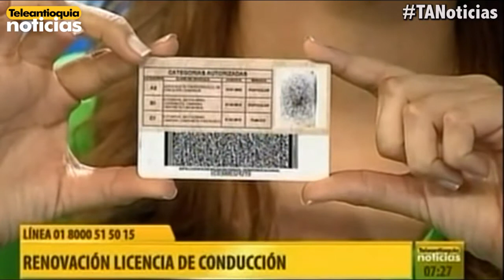Todo lo que usted debe saber para renovar la licencia de conducción